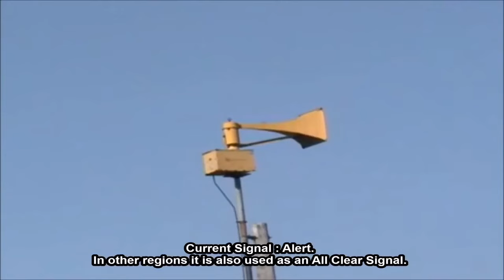Tornado Sirens - Sparta Madhouse ZE Remix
Base by Zozey1231

I haven't made one of these in a while, so here goes nothing